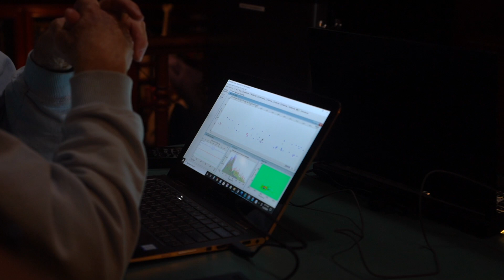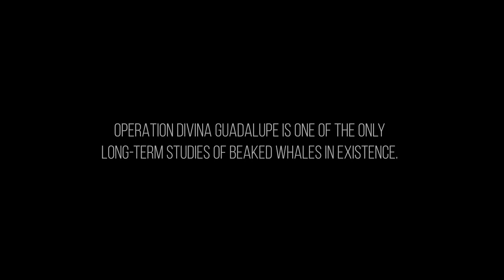Sea Shepherd Research Mission Discovers Possible New Whale Species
BREAKING NEWS - POSSIBLE NEW SPECIES ALERT!

Sea Shepherd research mission discovers possible new species of whale in Mexico.

The mission, led by Dr. Gustavo Cárdenas Hinojosa from the Marine Mammal Research Group of CONANP, captured photographic and audio footage of the unknown animal.

🎥: Fon Gomez / Simon Ager / Sea Shepherd